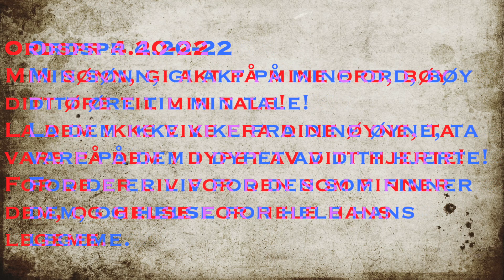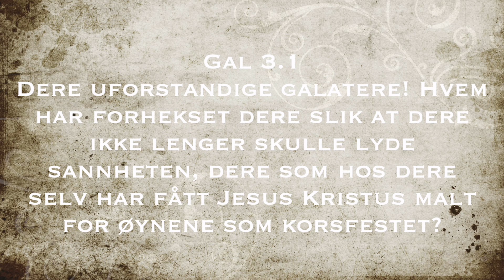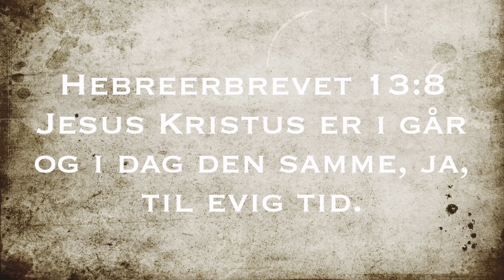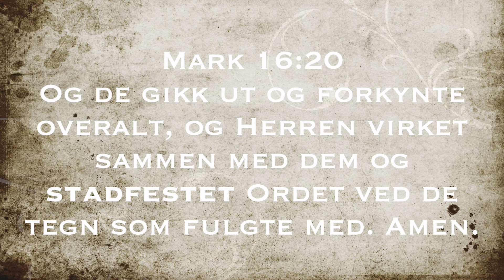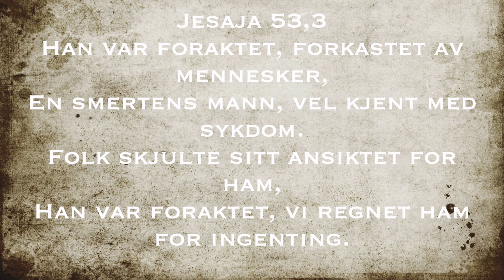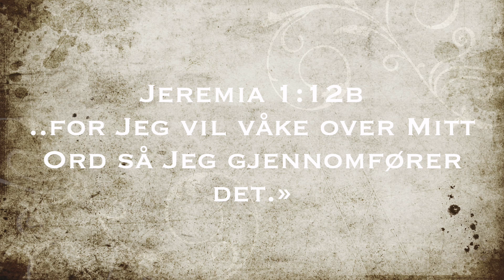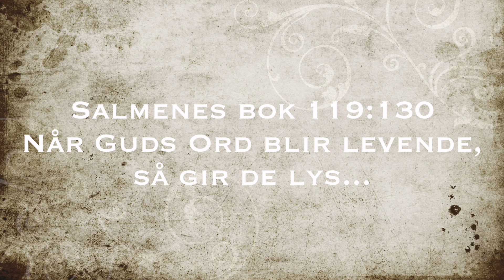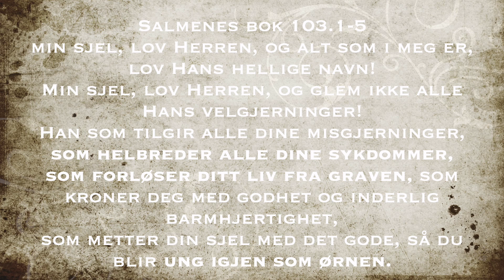Guds Ord er vår medisin. Del 2. Bønn og helbredelsesskole.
Guds Ord er vår medisin. Forskjellen på et mirakel og en helbredelse. Gudstjeneste med nattverd.
Videoen handler også om Guds DNA og vårt menneskelige DNA. Hvordan kan vi få mer av Guds DNA over i vårt DNA. Guds Ord er medisin for oss.